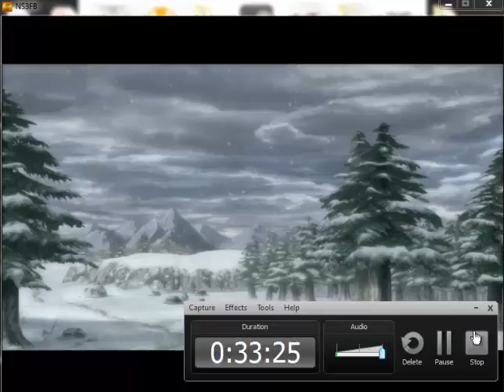Naruto Ultimate Ninja Storm 3 Full Burst [P-1]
Hope u enjoy and yes is laggy as but thats a bit fixed already. I just need to upload some more and then i will post the other videos with a slight improvement. Although i am thinking about recording Murdered: Soul Suspect (witch i already posted a vid about it but) but thats for u dude to decide :3. Help me out please ;3 (btw this is my part 1 XD im not even in the first part of the game XD)